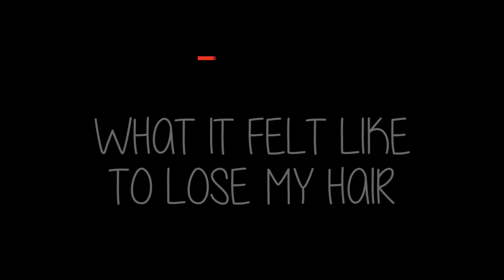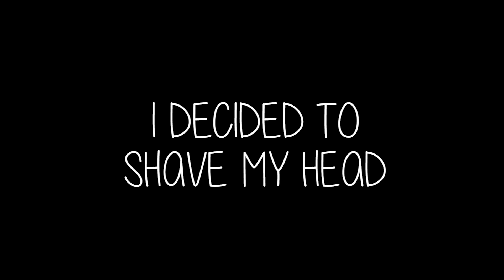What It Feels Like To Lose My Hair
Losing my hair from Alopecia Areata was always unpredictable, but idea of shaving my head was a way to take control.

MUSIC
Glide Ascent